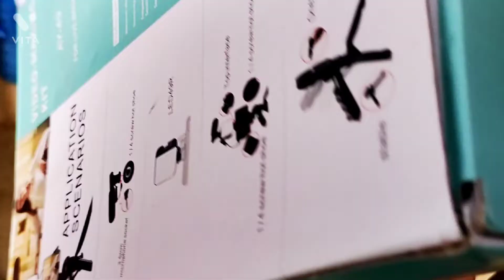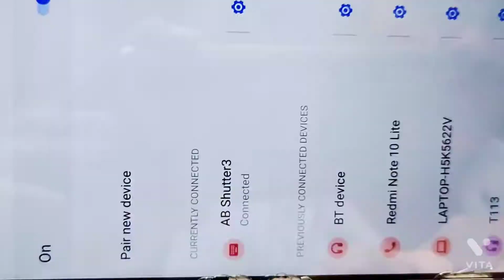The Ultimate Vlogging kit for YouTube।। Unboxing Video Maker Kit AY-49 ।। Best blogging kit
Vlogging Kit Video Maker Kit With Microphone For Smartphones Video Recording With Light + Microphone + Tripod + Phone Holder

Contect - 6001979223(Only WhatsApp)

asmr unboxing
therelaxingend unboxing
Video Making kit Unboxing
Ay 49 video making tripod light kit unboxing/archie alaska
ps5
video making kit (ay-49) na halagang 499 lang sa lazada! | violeta gonzales
vlogging tips
how to make a vlog
Vloging video Making
how to make a vlog on youtube
studio creator video maker kit
studio creator video maker kit review
studio creator video maker kit unboxing
Video maker kit
Video maker kit ay 49
crazy xyz
mr india heacker
price in pakistan
vlog kit unboxing
smartphone video kit
smartphone video kit
smartphone video gear
best smartphone video rig
best smartphone video rig kit
smartphone video rig review
smallrig smartphone video rig
vlogging kit
Vlogging kit video maker kit with microphone smartphone
rode vlogger kit
best vlogging kit

Lavitas blog
Bluetooth video kit
bluetooth